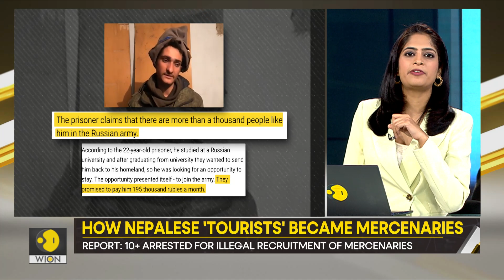Gravitas: Why are Nepalese citizens becoming mercenaries for Russia?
Nepal has busted a mercenary recruitment ring & arrested over 10 people. Reports say, Nepalese citizens were being recruited as mercenaries for the Russian army. Molly Gambhir brings you a report.